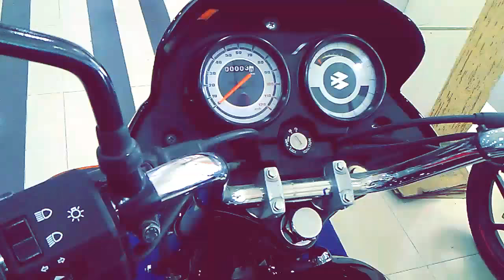Bajaj Platina 100cc new2018 with DTS engine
About Platina

The Bajaj Platina Comfortec is a basic no frills motorcycle positioned above the CT100. Targeted at consumers who are looking for a hassle-free commuter motorcycle, the Platina Comfortec was updated with reworked suspension to offer a more comfortable ride.

The highlight of the Platina Comfortec is the extremely frugal engine and the Comfortec suspension. Powering the Platina Comfortec is a 102cc DTS-i engine, which produces 8.1bhp and 8.63Nm of torque. The engine is mated to a four-speed manual gearbox with an all-down pattern. Bajaj claims an efficiency of 96.9kmpl for this motorcycle which makes it one of most fuel efficient motorcycles in the country. The front forks have 28 per cent more travel while the rear springs have 22 per additional travel than the previous suspension setup. It also gets a cushier seat and rubber footpegs to further improve the comfort levels.The frame, exhaust and the grab rails are painted in black, while the engine crank case and wheels get a silver finish. The rest of the design is pretty basic and Bajaj has gone for a very conventional look.

The Platina Comfortec is available in three colurs - red, black and blue. The Platina competes with Honda Dream Neo, TVS Star City Plus, Hero HF-Deluxe and the Suzuki Hayate.